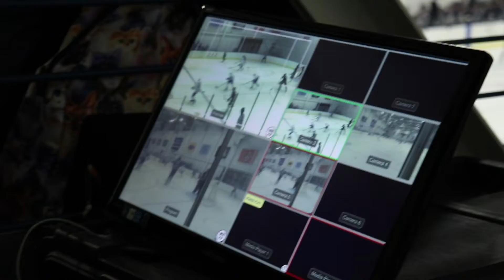WNYF-TV Blue Devils Hockey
WNYF presents the 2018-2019 Fredonia Blue Devils hockey season.